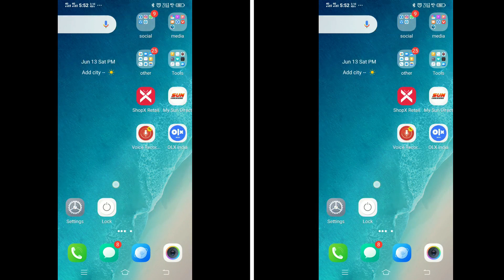ಮೊಬೈಲ್ ನಿಧಾನವಾಗಿ ಚಾರ್ಜ್ ಆಗುತ್ತಿದ್ದಿಯಾ.Slow charging problem solution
technology in kannada